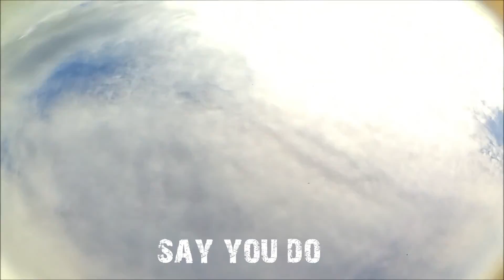Say You Do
X- Strike 220 - Viet nam